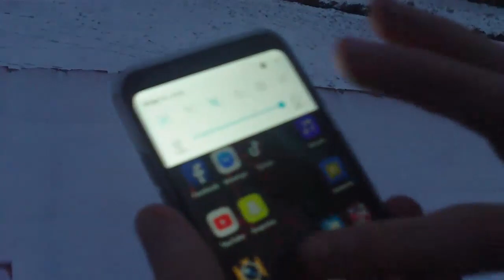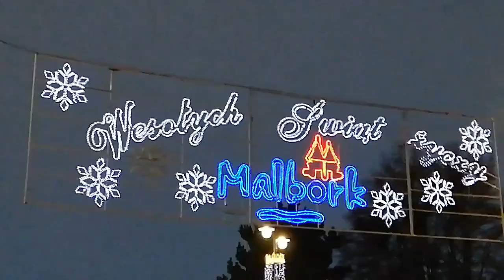LUŹNY VLOG #06-*KRZYCZELIŚMY NA DZIEWCZYNY *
➜  jeżeli wam sie taki vlog podoba to zostawicie like a jeśli ktoś jest nowy na kanale to zostaw suba z dzwoneczkiem

➜ odcinki pojawiają sie teraz zazwyczaj w soboty i niedziele i ewentualenie w piątki i czasem w tygodniu